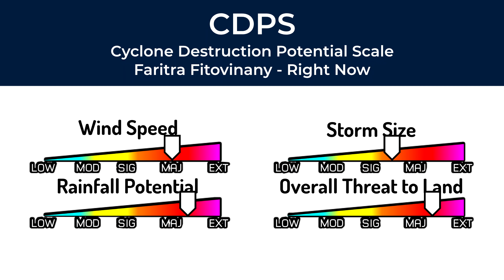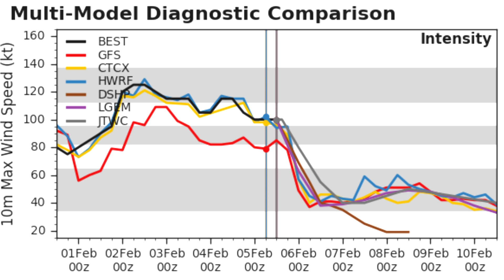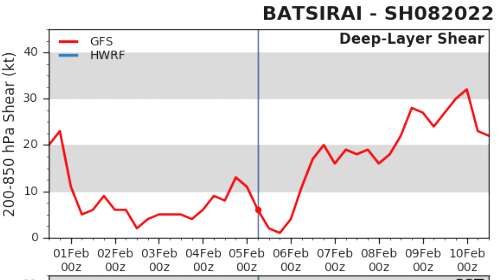Cyclone Batsirai makes a tremendous landfall in Madagascar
Cyclone Batsirai has made landfall as an intense Category 3 strength cyclone along the eastern coast of Madagascar. Batsirai is currently at Stage 7 on the CDPS (Cyclone Destruction Potential Scale) which means catastrophic damage is expected in locations along the east coast of Madagascar.